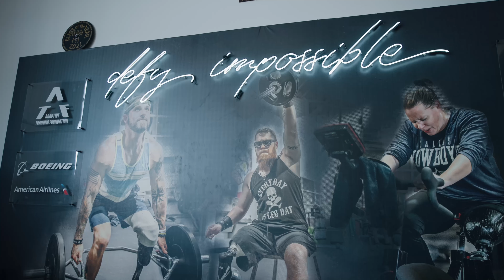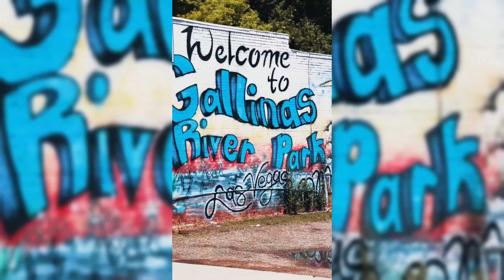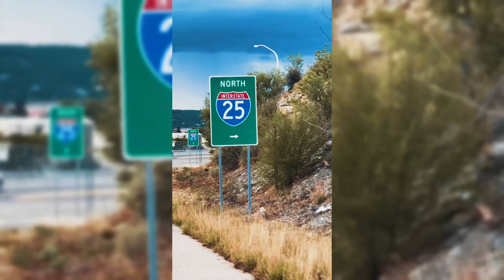Defying the Impossible with the Adaptive Training Foundation | Avondale Dealerships | Q2 SPIRIT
Embark on the extraordinary with the Adaptive Training Foundation. During our Q2 Spirit of Community initiative, we had the privilege of connecting with the mighty organization known as ATF. Their unwavering mission revolves around empowering adaptive athletes, both physically and mentally, through relentless training, encouragement, sweat, and motivation.

Our members were thrilled to work out alongside the exceptional athletes of Class 27, providing support and encouragement as they pursued their goals, meeting three days a week for eight weeks. It was the athletes who ended up inspiring and encouraging our members, creating a beautiful reciprocal experience. Being part of this incredible opportunity was truly transformative for our organization.

In addition to volunteering, we were honored to have the renowned Chef Kent Rathbun host a memorable luncheon for Class 27 graduates, trainers, and Avondale members. His personal journey of trials and triumphs vividly showcased ATF's impact beyond the adaptive community.

Lastly, we were delighted to sponsor ATF's Adaptive X Athlete, Edwin Munoz, who courageously biked over 1,000 miles from Texas to Colorado. Despite initial doubts about his abilities, Edwin and the Adaptive X program embody the essence of defying the impossible. Together, we celebrate the spirit of resilience and limitless potential that ATF brings to every life it touches.

To learn more about ATF and how you can support